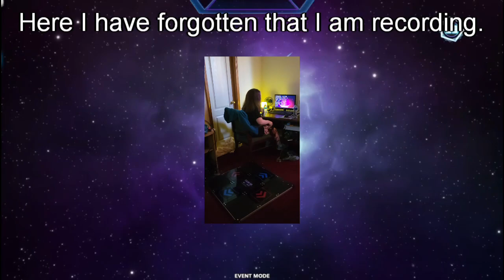[OutFox] Souhait bleu ESP (ZIv Battle Royale 2023 Round 3)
I played this like 5 minutes after forcednature posted it. Watch me get a full Good combo on this on my first try like a TOTAL PRO! (This is not an especially hard 16.)

For an unknown reason I get deeply confused and just sit in my chair staring at my blank desktop screen for a moment before coming to my senses and recording my TV screen as usual.

Gameplay settings: life difficulty 4, judgment 6